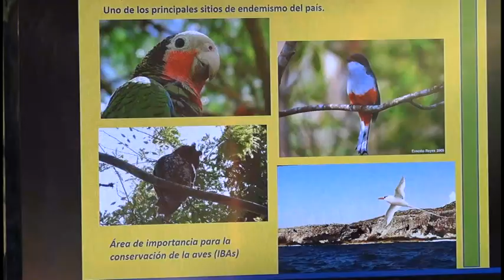Realizan en Niquero evento científico Sendero de Luz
Coincidiendo con el solsticio de diciembre, en el municipio de Niquero se celebra cada año el evento científico sendero de luz. La ceremonia mágico religiosa, es protagonizada por pioneros y recuerda la presencia aborigen en el sendero arqueológico El Guafe, ubicado en áreas del parque desembarco del Granma, de Niquero